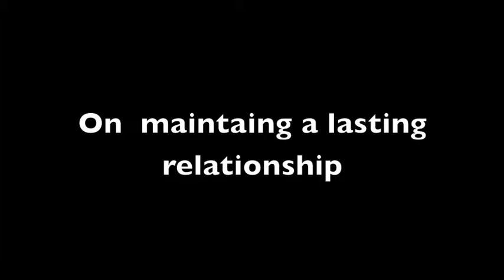The Circle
THE CIRCLE features a unique blend of narrative and documentary formats with the modern day protagonists commenting on the scripted sequences of the film.  The film deftly charts the increasing repression against homosexuals in Zurich as the two young and very different men fight for their love and together with their friends for the rights of gays.  Fittingly, in 2003, Ernst and Röbi made history when, both 73 years old at the time, they became the first legally married same-sex couple in Switzerland